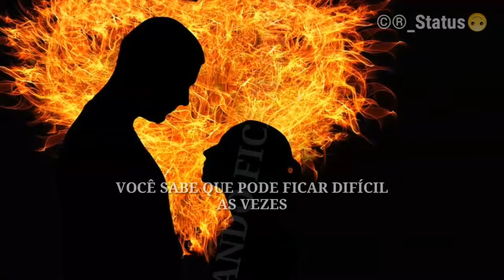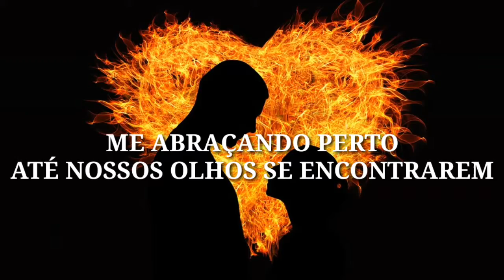Photography Traduzida Locutor Cleyton Rodrigues